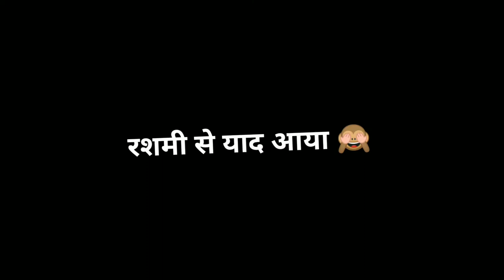badass ravikumar Roast 😂|| badass ravikumar trailer|| badassravikumar roast 🔪😎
video tital ⬇️

Badass Ravikumar Announcement Teaser Review Badass Ravikumar Teaser review Badass Ravikumar Trailer Review
Badass Ravikumar roast
Badass Ravikumar Teaser roast

Badass Ravikumar title Announcement Teaser roast Badass Ravikumar Teaser roast